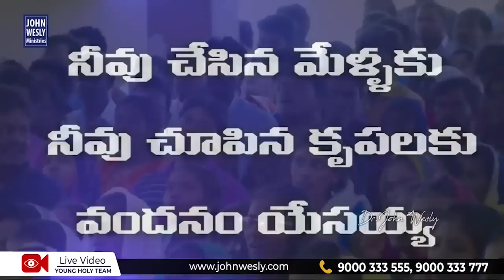నీవు చేసిన మేళ్ళకు || Mrs Blessie Wesly || Christ Worship Centre